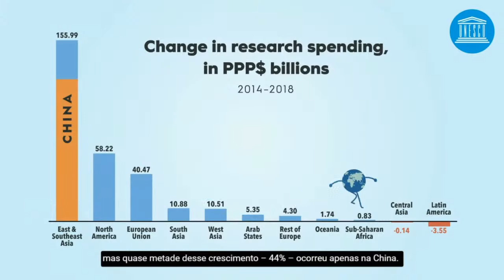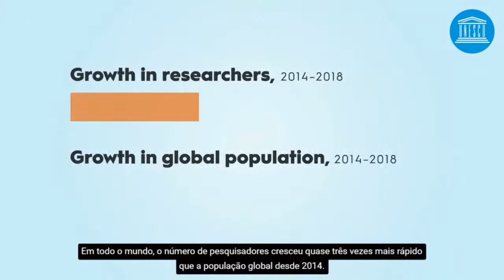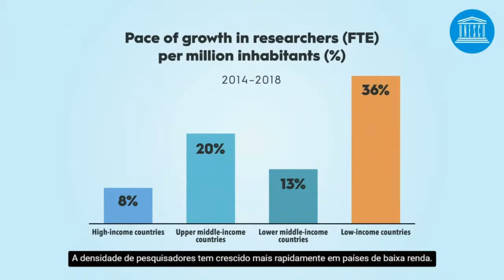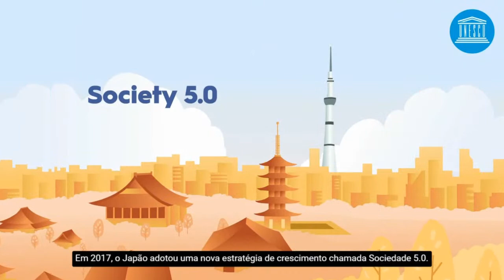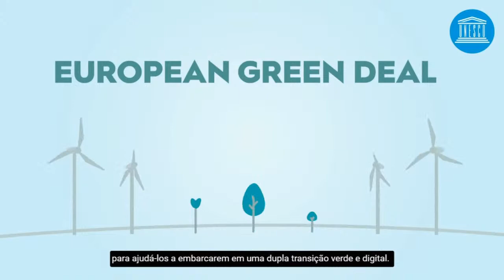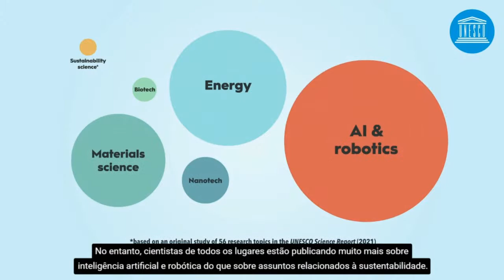Webinar de lançamento do Relatório de Ciência da UNESCO 2021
Neste webinar são apresentados os resultados do Relatório de Ciência da UNESCO 2021: “A Corrida Contra o Tempo por um Desenvolvimento Mais Inteligente: Visão Geral e Cenário Brasileiro”, lançado mundialmente no dia 11 de junho de 2021. A publicação enumera alguns dos esforços globais em busca de novos paradigmas de desenvolvimento sustentável baseados na inovação, na economia digital e em energias renováveis. O Relatório também discorre sobre o recente impacto da pandemia de Covid-19 e a importância da cooperação internacional para seu enfrentamento, além de apresentar avanços, desafios e tendências em investimento em pesquisa e desenvolvimento nos últimos anos no Brasil.